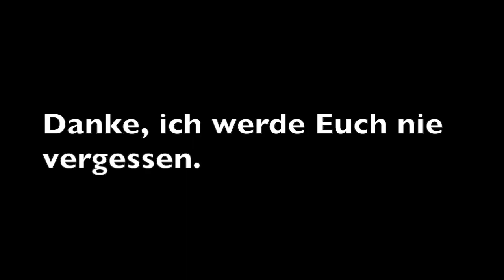Ein schöner Tag September 2020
Danke an die gemeinsam erlebte Zeit!
Ich bin dankbar dafür, hier als Nachruf für Euch beide Friedel Henkel und Heinz Kühhirt , die letzten verbliebenen der "alten Garde" . Gute Reise...